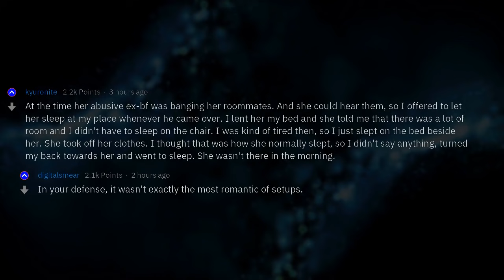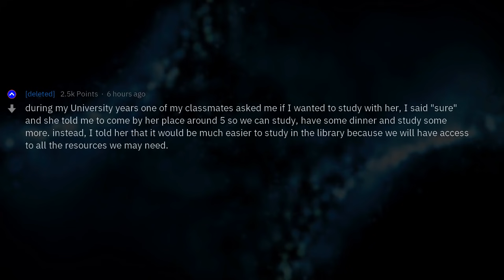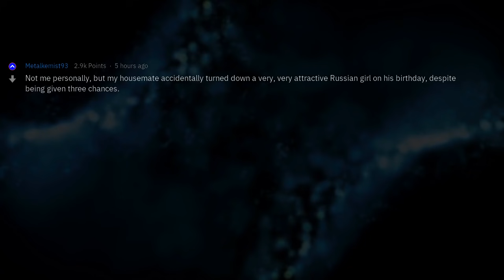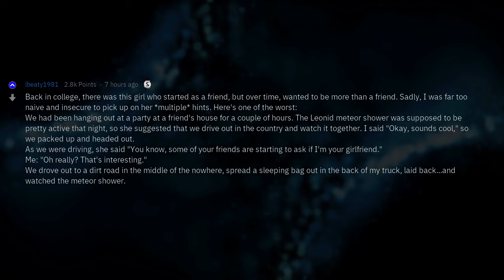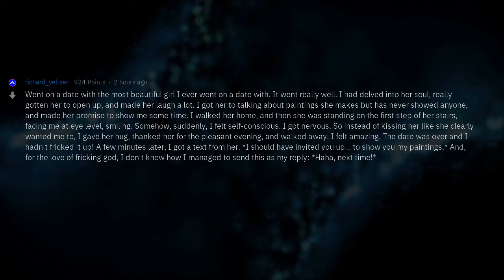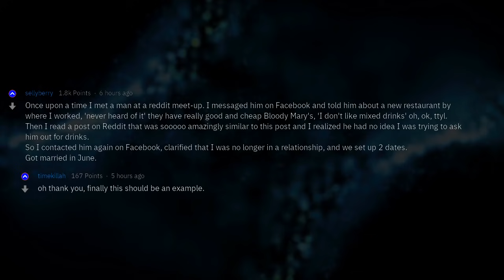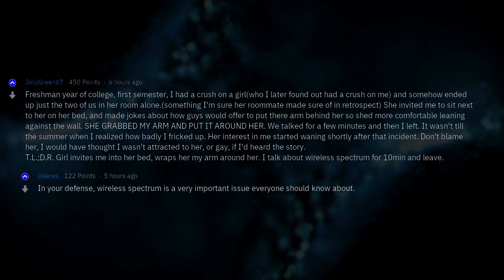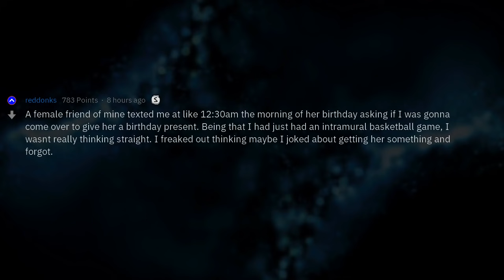Obvious Hints Guys Missed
Fresh AskReddit Stories: Male Redditors: What hints have girls given you that flew over your head and you now deeply regret? What's your worst "Oh, she wasn't actually inviting me over for coffee at 2am" moment? --- LIKE AND I WILL UPLOAD MORE REDDIT STORIES!